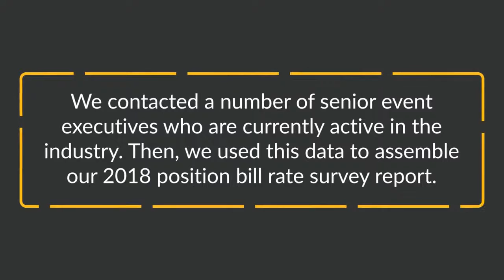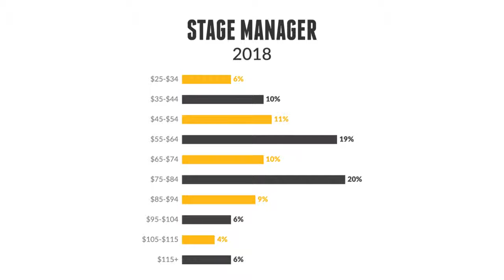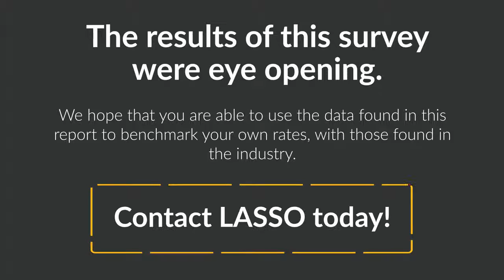2018 Position Bill Rate Survey – Video Infographic Overview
Are you charging your clients enough for your event labor? Or, are you billing significantly more than your competitors? It goes without saying that these are extremely important questions for event companies to answer so that they can keep their bill rates competitive, while not leaving any money on the table. To provide some answers, LASSO recently conducted a poll to determine the average position bill rates associated with twenty common live event crew positions.

We contacted a number of senior event executives who are currently active in the industry. Then, we used this data to assemble our 2018 position bill rate survey report. In this video infographic, you will find highlights from just a few of our findings.

To view the results for the other 17 live event crew positions, you can download the full report

The results of this survey were eye opening. For several positions, we see large gaps between what the majority bills, and what others bill. We hope that you are able to use the data found in this report to benchmark your own rates, with those found in the industry. For more information or if you have any questions, contact LASSO today.